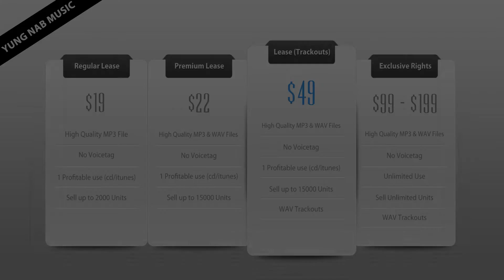Pusha T X Schoolboy Q X Ab-Soul Type Beat "nostradamus" Hip Hop Beat Instrumental (New 2015)